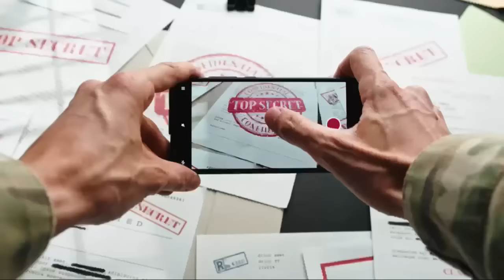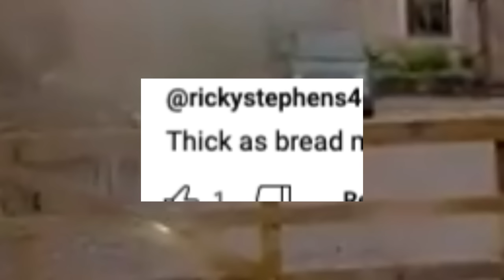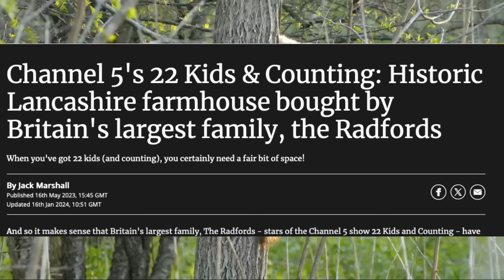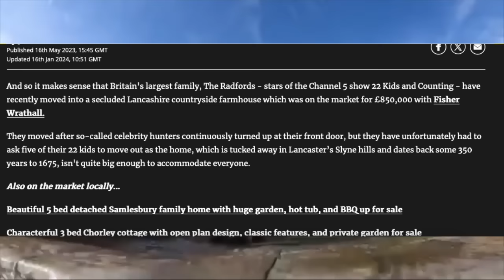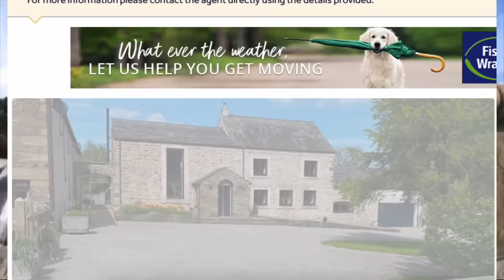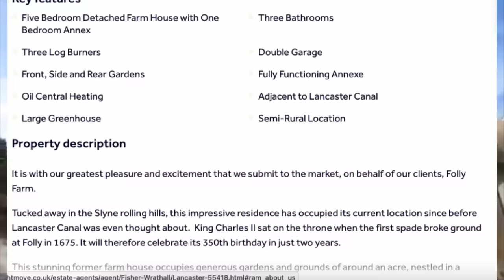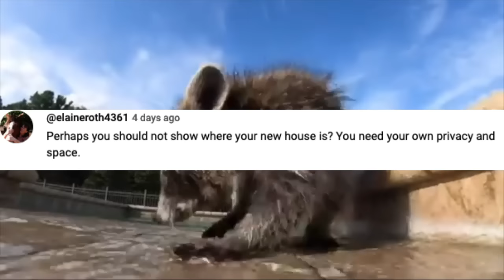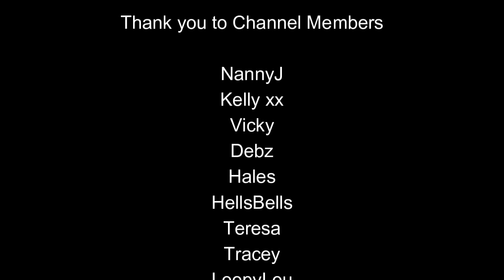The RADFORDS NEW HOUSE REVEAL!!!